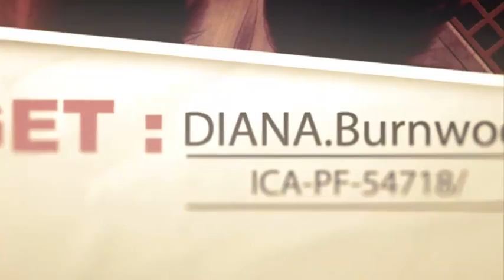Hitman Absolution : A Personal Contract - Mission 1